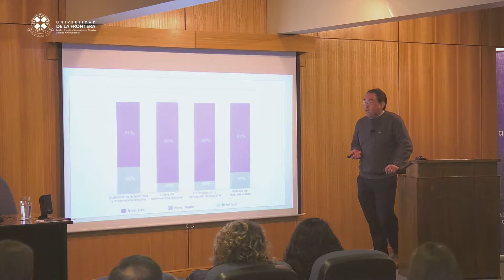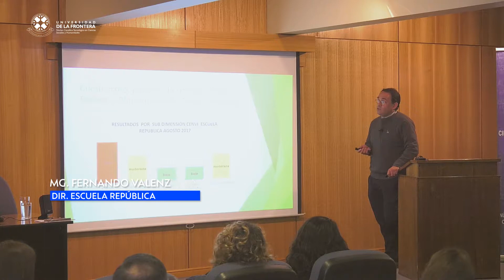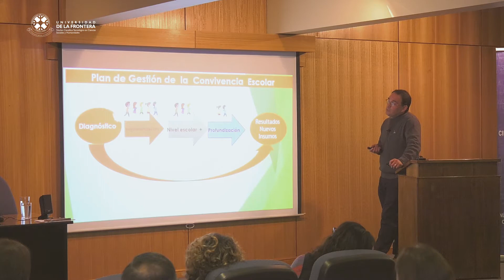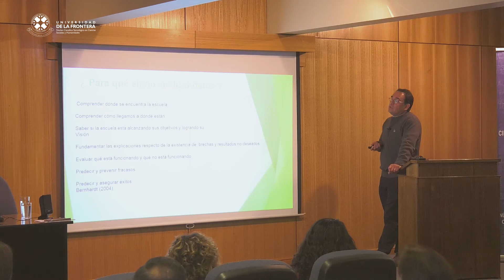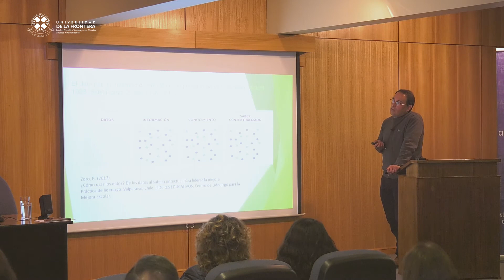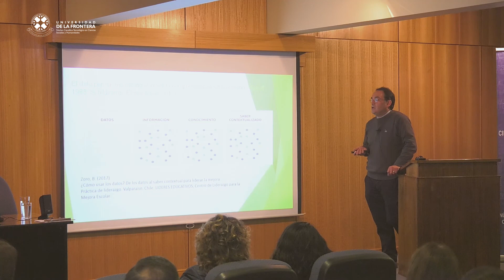Convivencia Escolar, una oportunidad para aprender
Seminario LICSA parte 3.
Presentación del Mg. Fernando Valenzuela, Director de la Escuela pública República  dentro del Seminario sobre la Convivencia y Clima escolar.